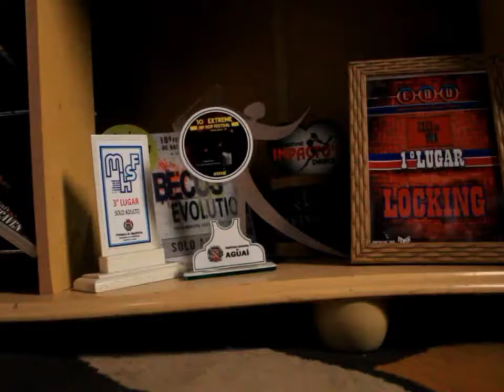To the great Don✊🔒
Tínhamos feito este vídeo antes de saber da partida de uma das minhas maiores inspirações na dança Locking, Donald Campbell, e vou dedicar ao grande Don. Infelizmente não pude conhecê-lo pessoalmente, mas pude sentir a sua essência  através da dança e esta mesma alegria tento transmitir quando danço. Obrigado lendário Don! 🔒
We had made this video before I heard about the departure of one of my greatest inspirations in the Locking dance, Donald Campbell, and I will dedicate it to the great Don. Unfortunately I was not able to meet him personally, but I could feel his essence through dance and this same joy I try to transmit when I dance. Thank you legendary Don! 🔒